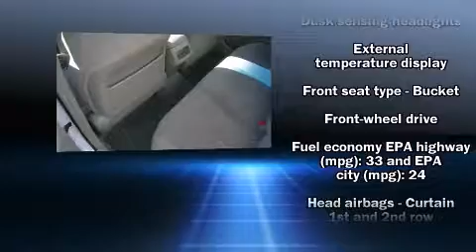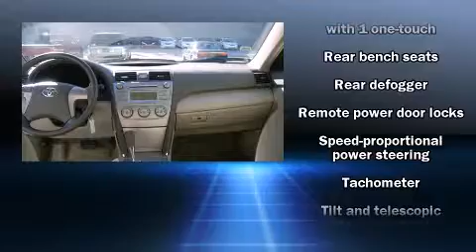2007 Toyota Camry in Hoover, AL 35244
Hoover Toyota Scion
2686 Hwy 150

Here's a great deal on a 2007 Toyota Camry. This 4 door, 5 passenger sedan just recently passed the 60,000 mile mark! Smooth gearshifts are achieved thanks to the 2.4 liter 4 cylinder engine, providing a spirited, yet composed ride and drive. Toyota prioritized practicality, efficiency, and style by including: an outside temperature display, telescoping steering wheel, power windows, remote keyless entry, cruise control, an overhead console, and 1-touch window functionality. Toyota also prioritized safety and security by including: head curtain airbags, front SIDE impact airbags, a panic alarm, and 4 wheel disc brakes with ABS. Brake assist technology provides extra pressure when applying the brakes. We know that you have high expectations, and we enjoy the challenge of meeting and exceeding them! Stop by our dealership or give us a call for more information.